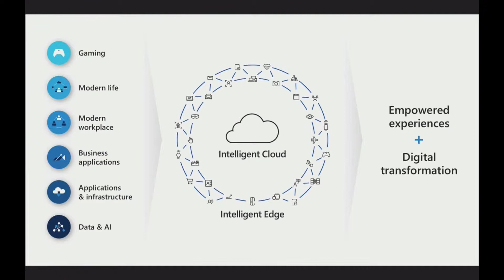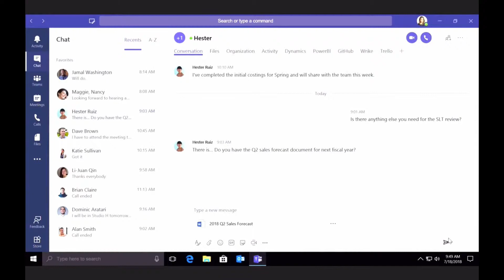HoloBeam Demo at Microsoft Inspire 2018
Valorem's telepresence technology, HoloBeam, was demonstrated during the Inspire 2018 corenote by Satya Nadella to show the future of work.

HoloBeam is breaking down geographic barriers to teamwork and communication and leading the way in remote, volumetric telepresence and collaboration. This ground-breaking technology allows HoloLens users to communicate in real-time with holographic likenesses of colleagues from anywhere in the world. Using 3D depth, motion and full-color volumetric video, Valorem’s HoloBeam app streams point cloud data across the Internet using a customized WebRTC stream and normal internet connection (5Mbit/sec). The holographic stream is then decoded and rendered via Microsoft HoloLens, to show a holographic representation of the sender.

HoloBeam is in an early access alpha state with pilot deployment opportunities for interested clients. However, the technology currently enables real-time or on-demand options and full functionality with normal internet connections and within strict firewalls over secure channels.
Ongoing developments include new collaboration tools that allow team members to have shared interactions with 3D applications in the HoloBeam collaboration space.